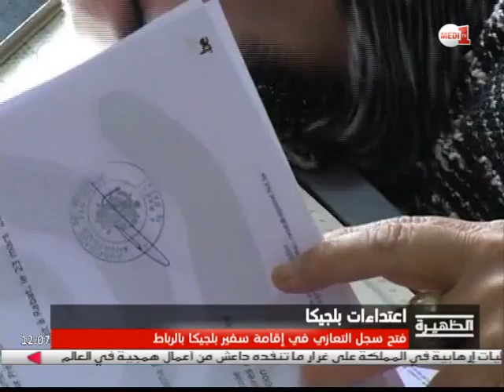اعتداءات بروكسيل .. دقيقة صمت في الرباط وفتح سجل التعازي في إقامة السفير